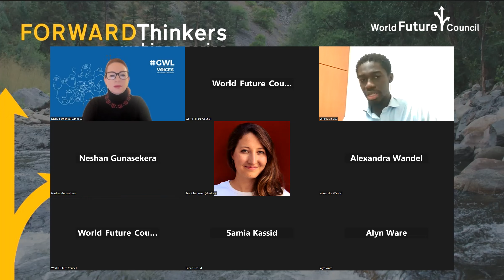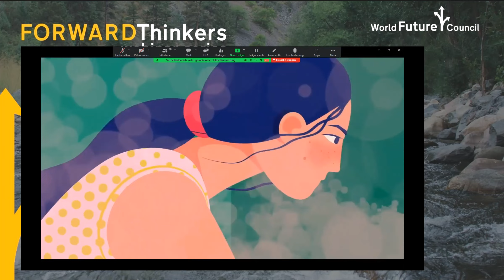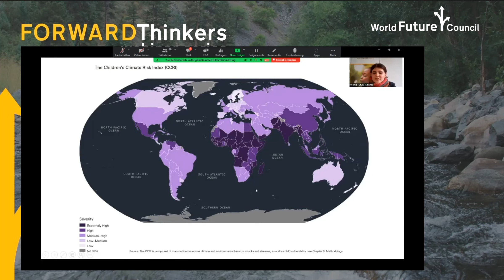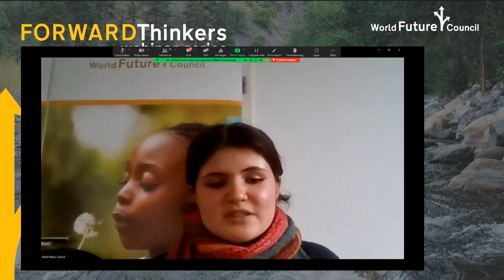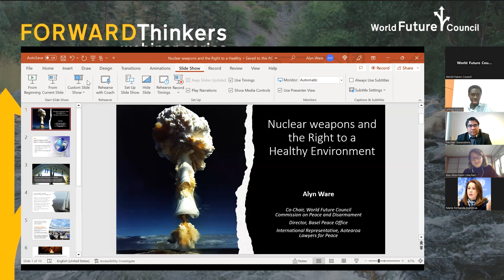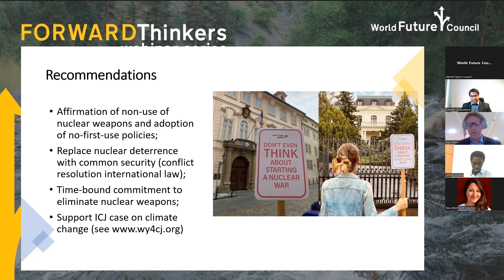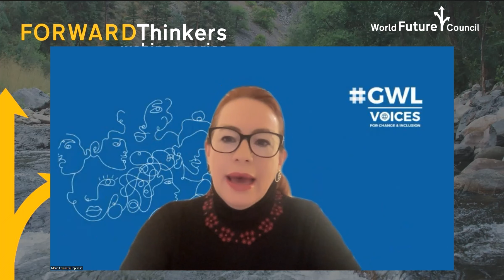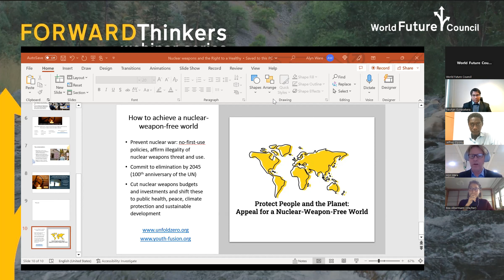Towards a healthy planet: Implementing the right to a clean, healthy and toxic-free environment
Climate and environmental crisis cause devastating impacts on the well-being and future of our children. Environmental hazards take 1,7 million children’s lives each year, make them leave their homes and suffer from diseases, early marriage, exploitive labour and miss out on education. We must protect children’s rights for a clean environment to save lives.

According to the historic resolution of UN-General Assembly in July 2022, access to a clean, healthy and sustainable environment is a universal human right. In 2023 the UN Committee on the Rights of the Child will publish its General Comment no. 26 on Children’s Rights and the Environment with a Special Focus on Climate Change.

In anticipation of this publication, we discussed the UN initiatives which aim to advance the protection of children’s rights for a clean environment, their impacts and perspectives at the webinar “Towards a healthy planet: Implementing the right to a clean, healthy and toxic-free environment”. In our series Forward Thinkers webinars we deepen our intergenerational dialogue and also address the nexus of peace and hazardous chemicals.

Speaker:
Alexandra Wandel, Chair, Management Board, World Future Council
Alyn Ware, Councillor, World Future Council, PNND Global Coordinator
María Fernanda Espinosa-Garces, Councillor, World Future Council, Former President of the UN-General Assembly, Executive Director of GWL Voices
Neshan Gunasekera, Councillor, World Future Council, International Lawyer and Educationist
Bea Albermann, Youth:Present Representative, medical doctor, planetary health advocate and environmental justice activist
Raina Ivanova, Youth:Present Representative, Climate and Child Rights advocate
Moderator: Jeffrey Opoku, Youth:Present representative, Youth Sustainability Leader